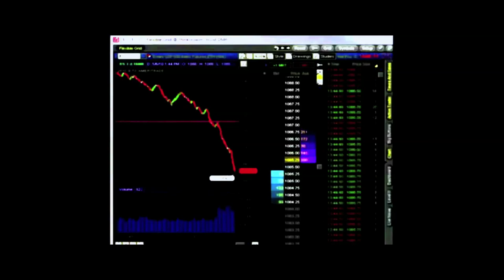COMMENT J'AI DÉTESTÉ LES MATHS (HOW I CAME TO HATE MATH) - TRAILER English Subtitles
COMMENT J'AI DETESTE LES MATHS
en VOD sur ITUNES & UNIVERS CINE